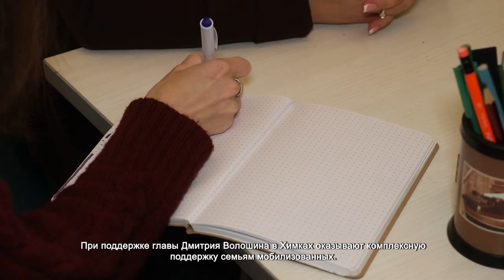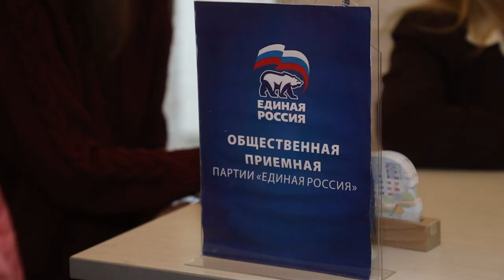В ХИМКАХ МУНИЦИПАЛЬНЫЙ ДЕПУТАТ ВСТРЕТИЛАСЬ С СЕМЬЯМИ УЧАСТНИКОВ СВО